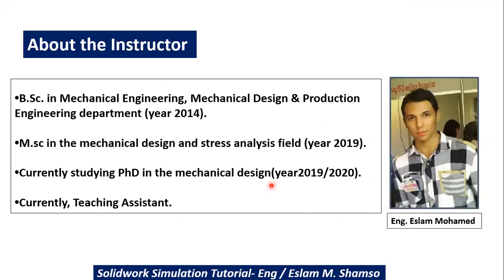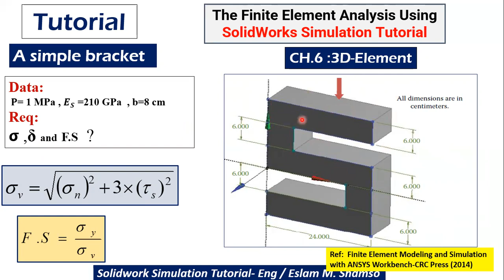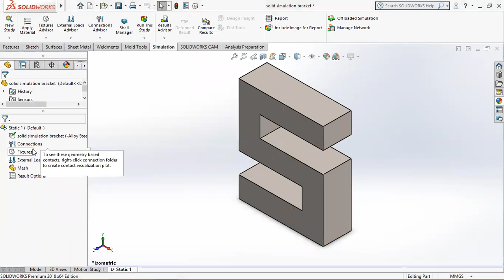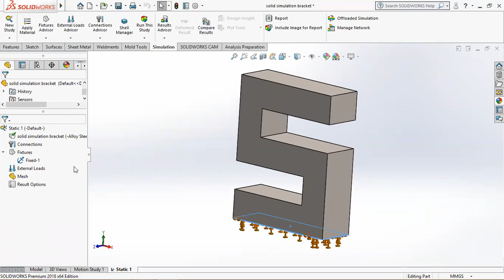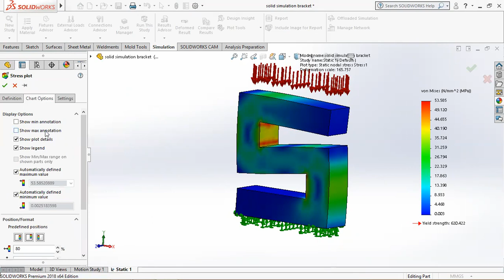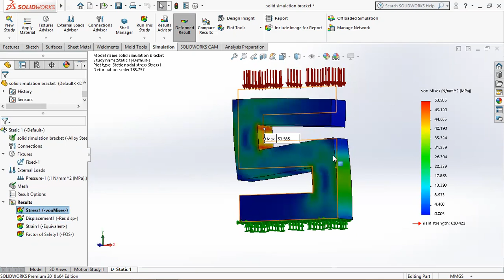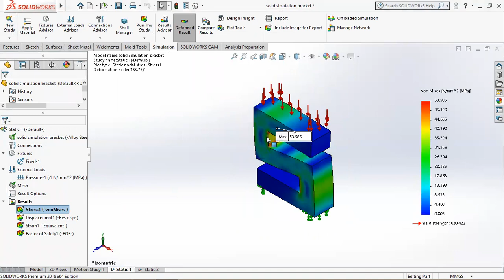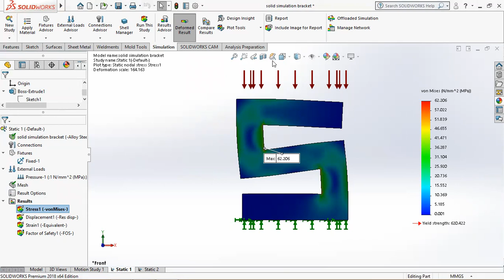SolidWorks Simulation Tutorial - تمارين علي برنامج السولدوركس سيميوليشن بالعربي